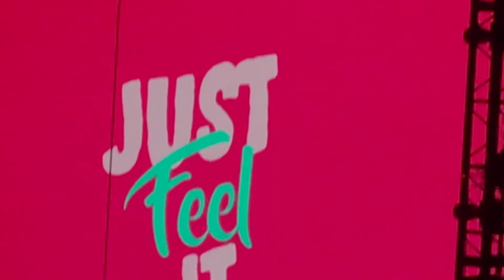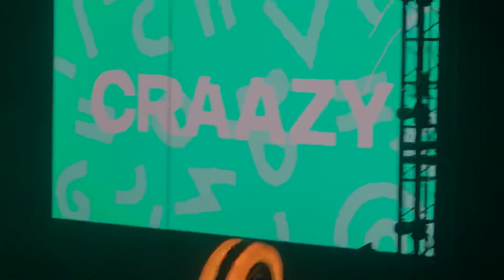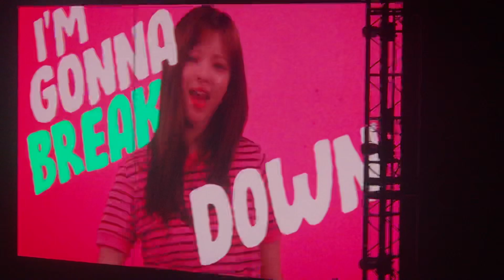“TURN IT UP” VCR - TWICE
TWICE World Tour 2019: TWICELIGHTS in Newark